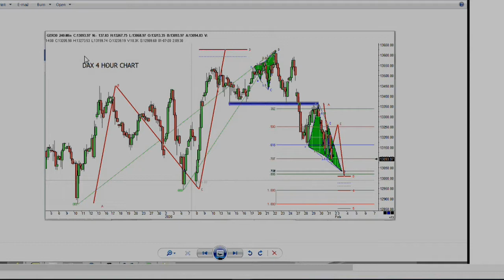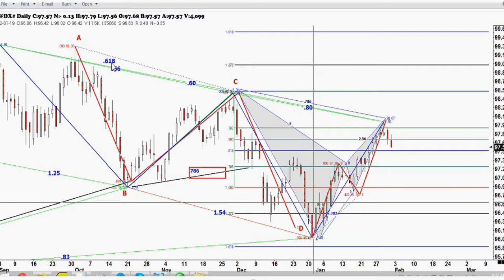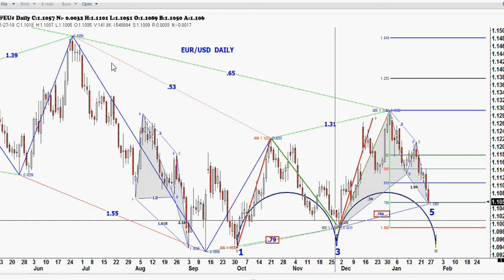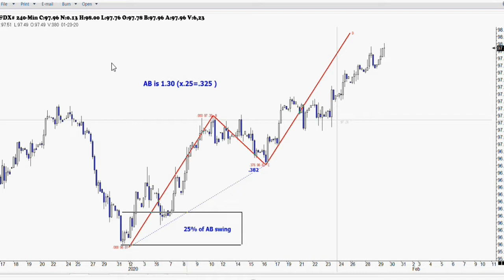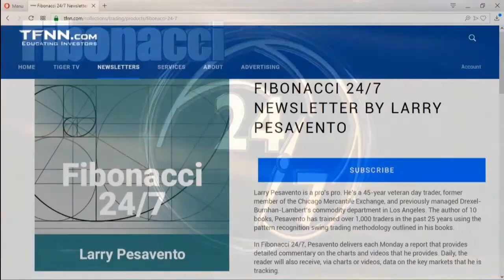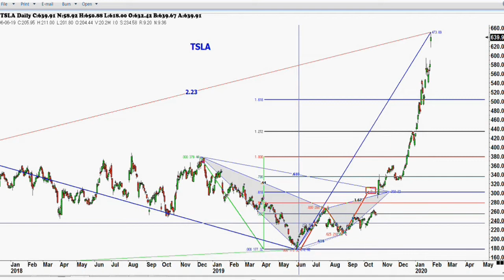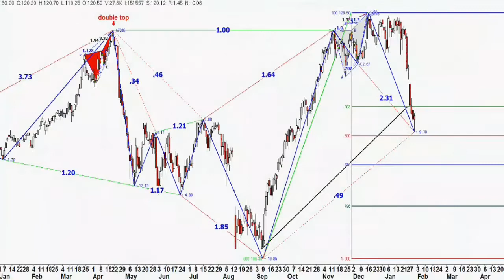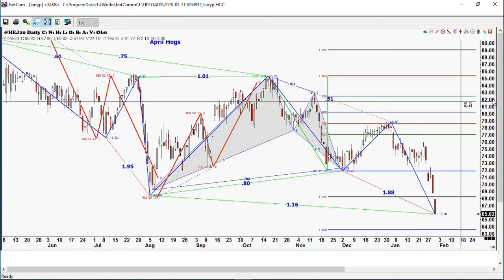January 31st Trade What You See with Larry Pesavento on TFNN - 2020